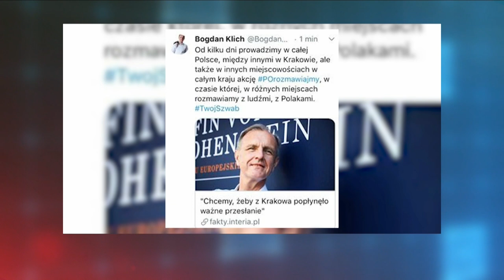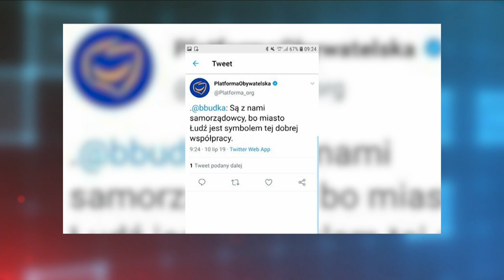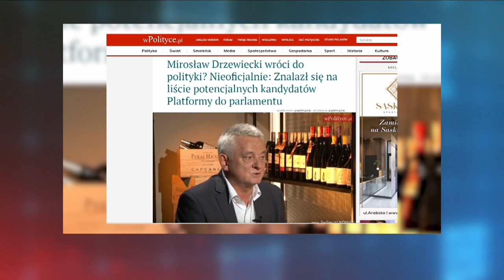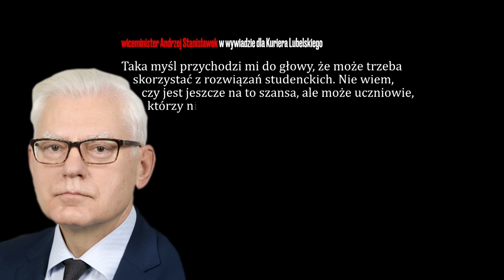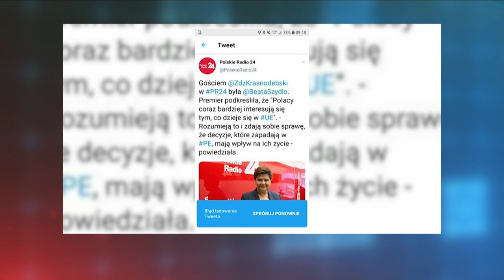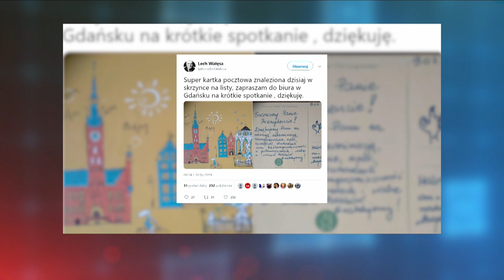BEZ SPINY: Czy Bartosz Arłukowicz to TwójSzwab?